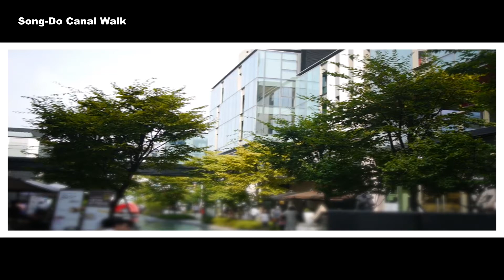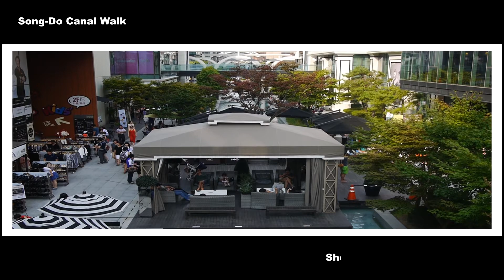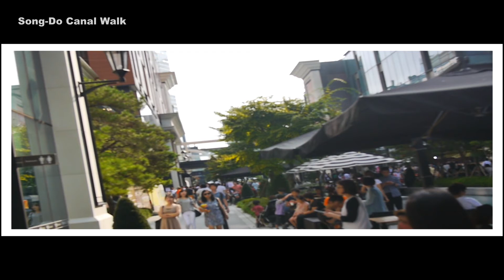Canal Walk in Song-Do NC Cube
Song-Do shopping malls